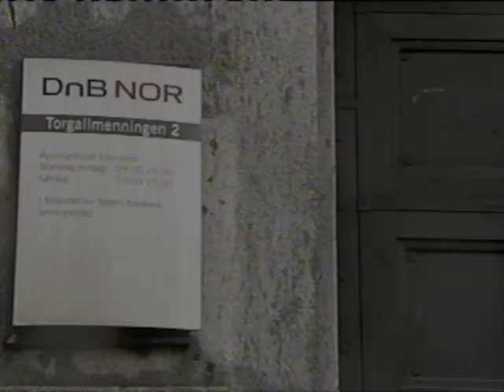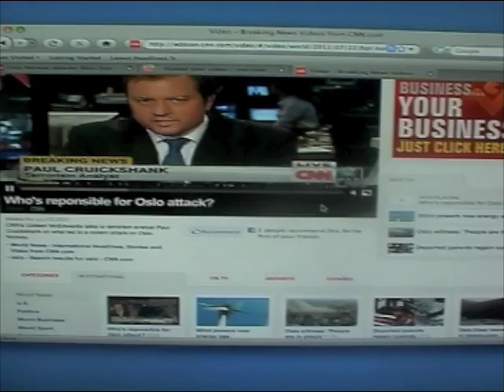MASS KILLING in Norway 2011 (shocking video)